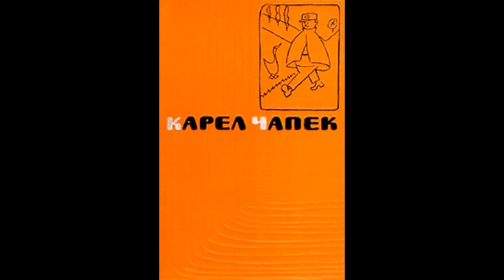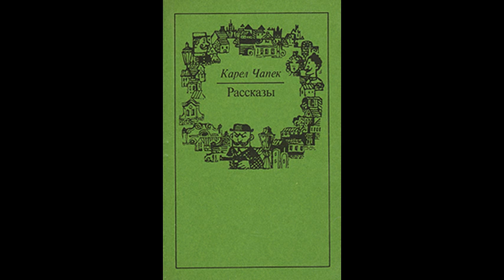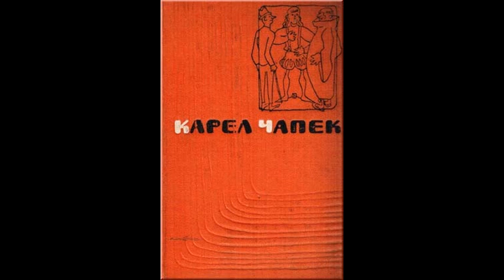Карел Чапек. Несколько заметок о народном юморе. Куда деваются книги. Аудиокнига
Рассказы и юморески чешского писателя Карела Чапека (1890–1938) читает Олег Кустов.

13:32   Куда деваются книги

      «Юмор явление по преимуществу народное, подобно тому как жаргон — язык народа. Да и сам юмор тоже своего рода народный жаргон. Давно известен тот многозначительный факт, что способность весело и беззаботно шутить — привилегия социальных низов. Еще со времен латинской комедии в роли шутника выступает бедняк, пролетарий, человек из народа. Господин может быть только смешон — слуге дано чувство юмора. Уленшпигель — человек из народа. Швейк — рядовой солдат. Можно сказать, что громкий, сотрясающий смех низов, не смолкая, сопровождал всю историю. Смех в сущности своей демократичен. Юмор — самая демократичная из человеческих наклонностей.»

Карел Чапек. Война с саламандрами. Мать. Рассказы. Юморески. (Библиотека всемирной литературы.) М.: Художественная литература, 1976. С. 536–542.